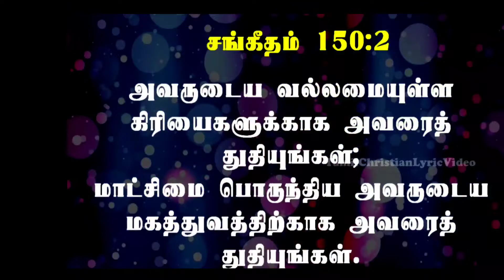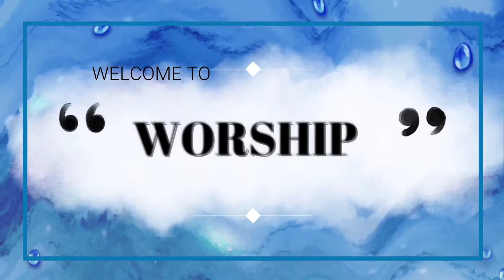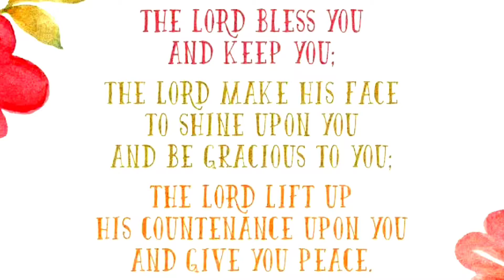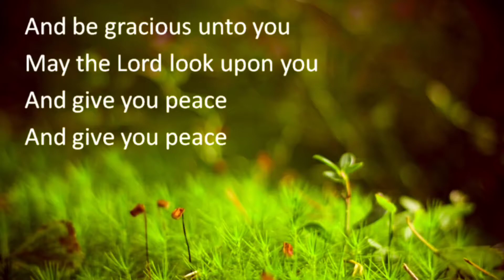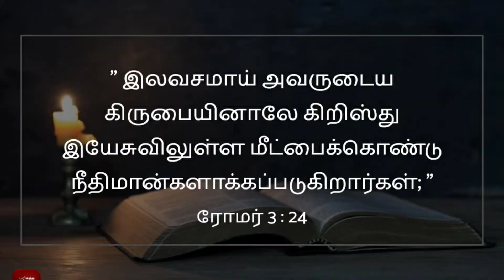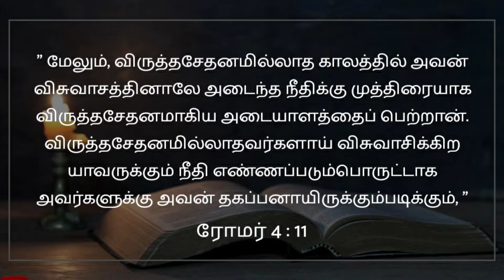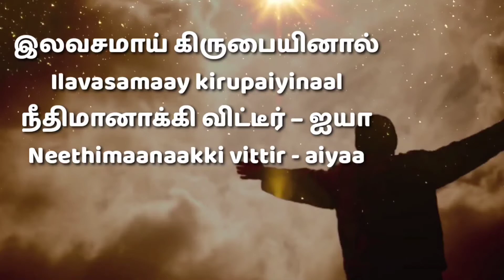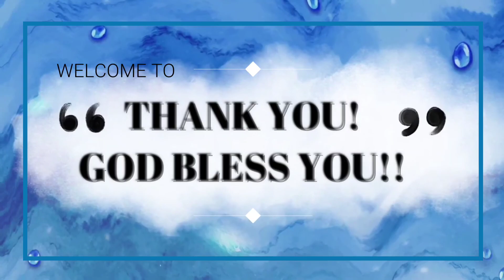இலவசமாக கிடைத்தது நீதிமான் என்னும் பட்டம் | Young Olives Online Service| 12.12.2021